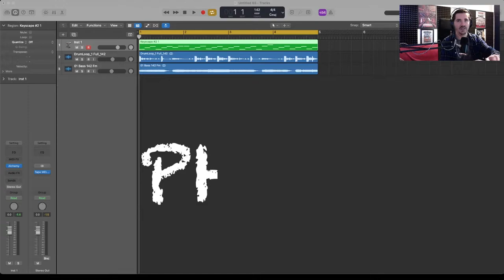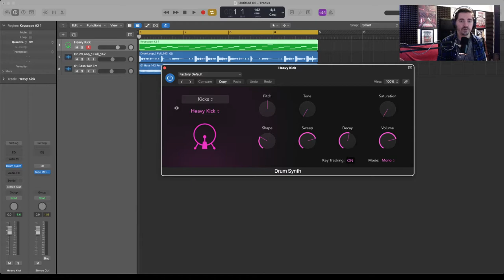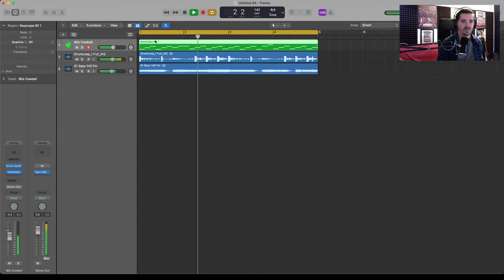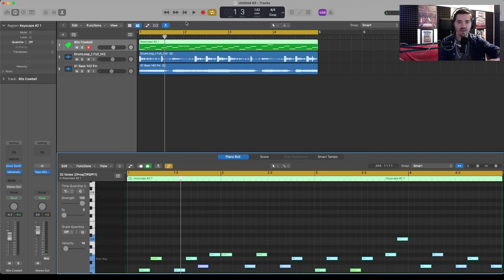Easy Tuned Cowbell Sound in Logic Pro X for Phonk Music Production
This is a super easy way to get that phonk cowbell sound in Logic Pro X. Others have uploaded ways of getting the same result using really over the top techniques using sampling and additional plugins but this is the easiest and best way to do it.

You can also find Bite The Boxer on Instagram, Facebook, Twitter and TikTok, as well as music streaming services such as Spotify, Tidal, Deezer, Amazon Music etc.